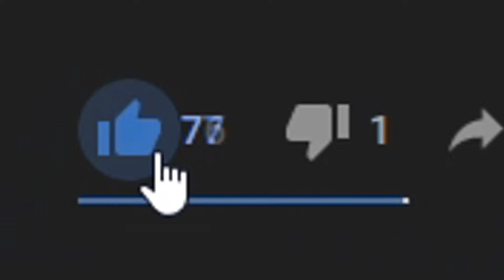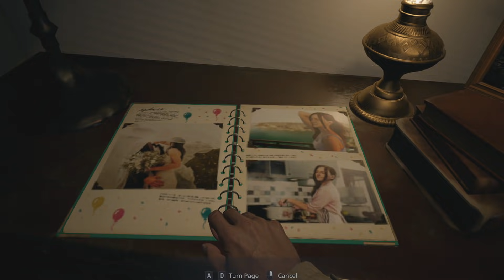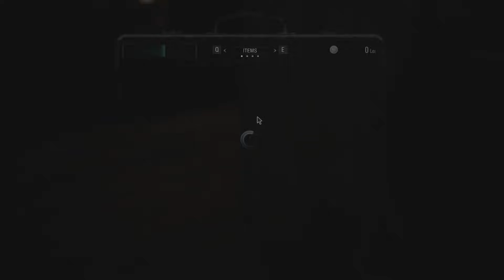CIURB DIE LEGUM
🔗 LINK-uri
🎮Resident Evil Village 8 in Romana
🛑 Periferice:
⌨️Tastatura: Genesis Thor TKL 300 Mechanical Keyboard
🎧Casti: HyperX Cloud Stinger
🎤Microfon: ICE Blue Snowball
🛑 Componente PC:
✔️Processor: Intel(R) Core(TM) i5-7600K CPU @ 3.80GHz
✔️Placa Video: ASUS Radeon RX 570 Series
✔️Placa de baza: Gigabyte Socket LGA1151, B250-HD3P
✔️RAM: 8GB HyperX 2133 Mhz DDR4
✔️SSD: Kingston A400, 240GB, 2.5", SATA III
✔️HDD: Intern Seagate, 3.5", 1TB, Barracuda, SATA3, 7200rp
✔️Carcasa: Zalman Z9 U3
✔️Sursa: Corsair CS Series Modular CS650M

 ❓ Intrebari Frecvente ❓
👋🏻  Care este numele tau real: Eugen
👋🏻 Ce varsta ai : 21 de ani
👋🏻 Care este orasul tau natal: Alexandria